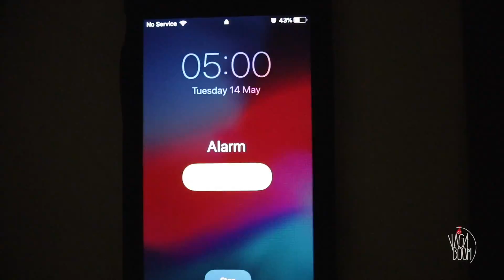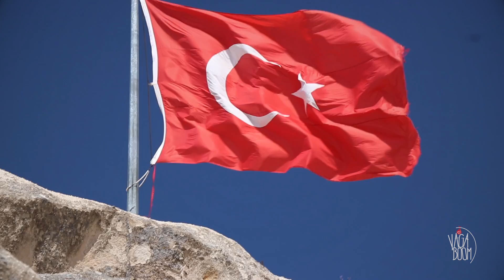CAPADOCIA lugar famoso en INSTAGRAM | Cómo es realmente?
Capadocia en Turquía es uno de los lugares más famosos en Instagram. Porque su fama y cómo es realmente?